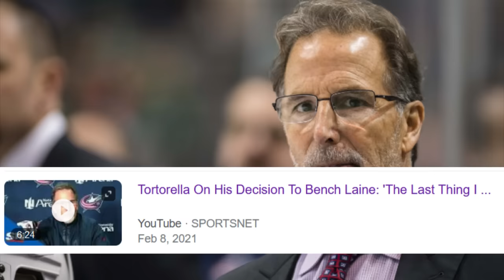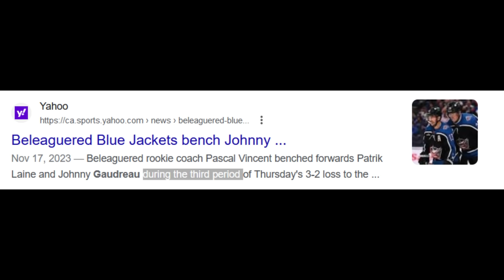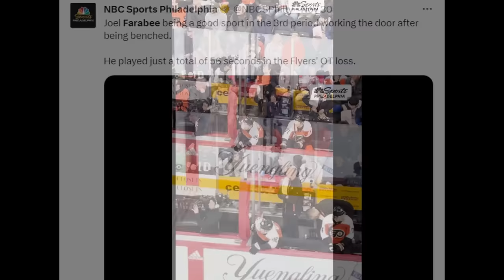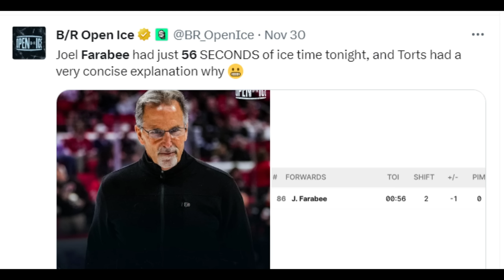Never Change, John Tortorella...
Nhl today - John tortorella aka torts is one of the most famous coaches in nhl history, with a myriad of funny moments that are legendary in nhl hockey lore, and you can add this one to the list. He is the most interesting part of the philadelphia flyers and I love watching tortorella interview or press conference moments and his angry on the bench ones too. Nhl hockey